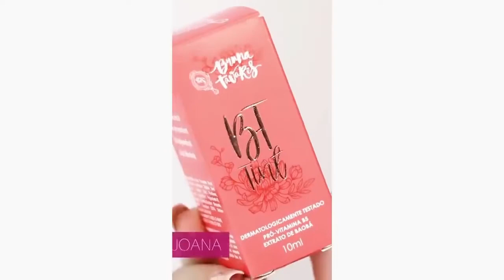20 BEST LIP❤MAKEUP IDEAS FOR SPRING-SUMMER 2021! 😍 MAKEUP COMPILATION #15 ❤BEAUTY TUTORIALS & HACKS!